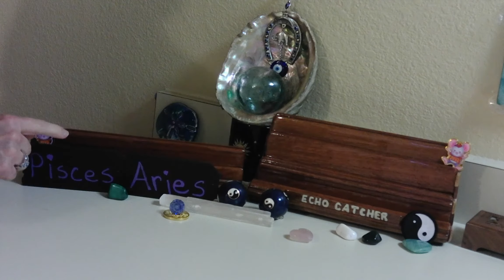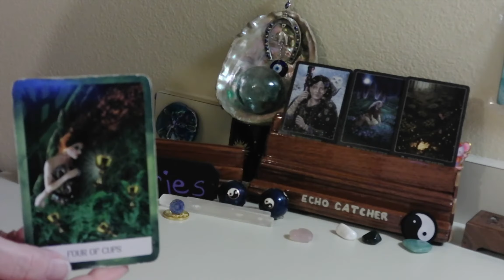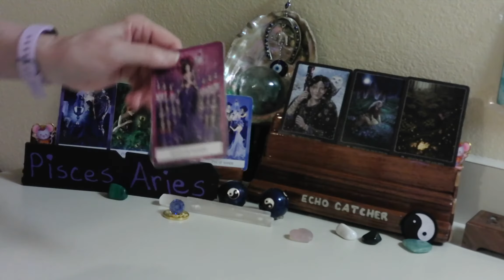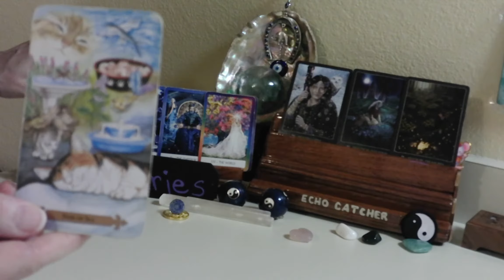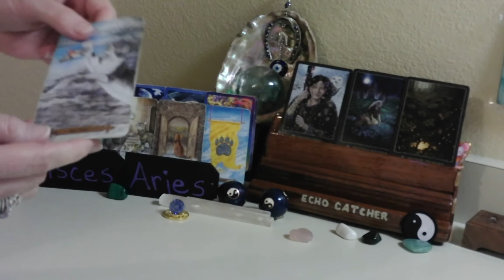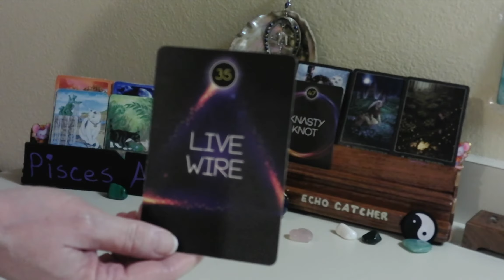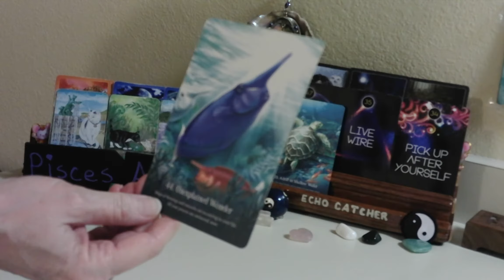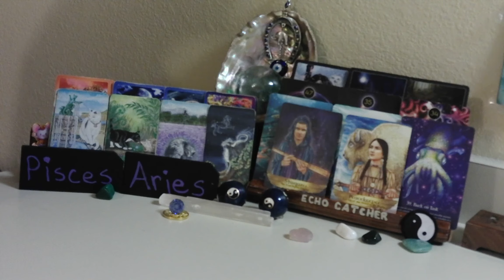PISCES --ARIES CUSP / MAR. 1--7, 2021 / FORMING BRIDGES OF PEACE!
YOU ARE IN THE  PROCESS OF HEALING HURT. YOU WENT AROUND IN CIRCLES, MANY TIMES, BEFORE DECIDING, TO DEAL WITH THIS. YOUR INSTINCTS CONTINUALLY UPGRADE, AND GUIDE YOU, IF YOU LISTEN, AND FEEL WHAT IS BEING GIVEN TO YOU. A KNOT WILL UNTANGLE, SOON. POSSIBLY INVOLVING A MARRIAGE. SET YOUR SIGHTS HIGHER, SO YOUR BLESSINGS CAN COME TO YOU.

1. MYSTICAL CATS TAROT

2. CHAKRA WISDOM DECK

3. ORACLE OF E

4. THE SOUL'S JOURNEY   ( LESSON CARDS)

5. ANGELS AND ANCESTORS   (ORACLE CARDS)

6. WHISPERS OF THE OCEAN  (ORACLE CARDS)

7. FANTASY CATS ORACLE

8. EARTH WISDOM

9.  TAROT ILLUMINATI